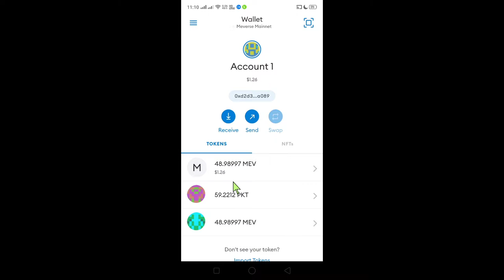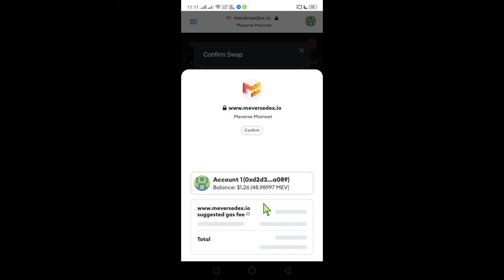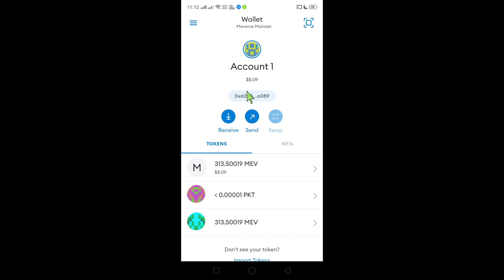pocket Battle NFT War My Second withdraw 8$ | Paying More than wemix games | Play to earn game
To buy MEV
Create Account